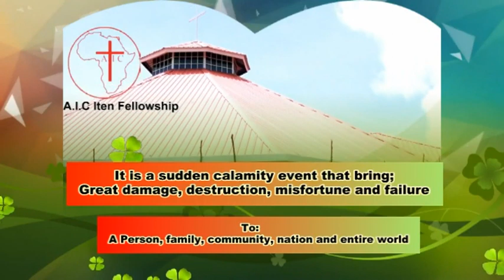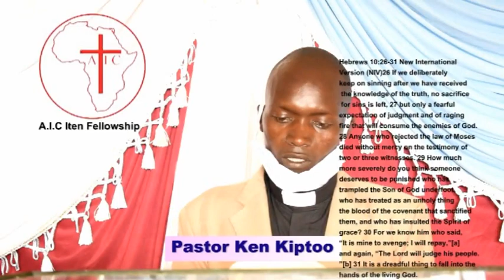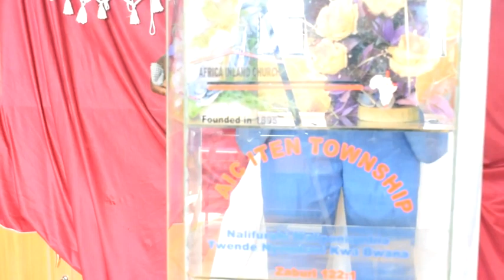Disasters Change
A.I.C Iten Fellowship Sunday Service of
19th April 2020
by Dr.Bishop David Kipsoi